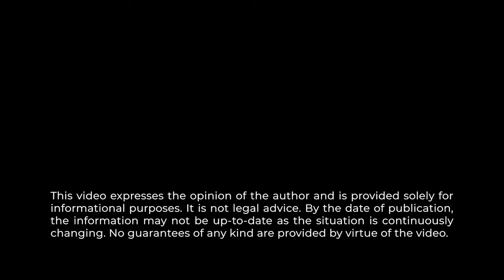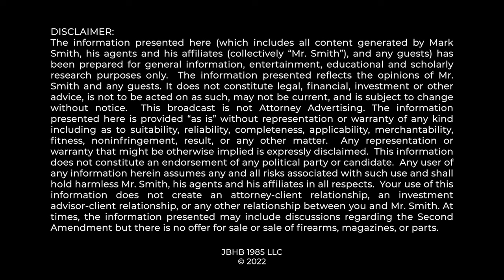ANTI-GUN TRAPS! How to Apply Supreme Court's Bruen Methodology (Part 2)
To protect 2A, it is mission critical that all gun rights advocates including lawyers understand how to argue in favor of 2A under the Heller/Bruen methodology.  Failing to argue 2A properly will jeopardize our right to keep and bear arms.  So, sorry for the longer, geekier videos, but I believe someone has to do these!

0:00 Interpreting Bruen...
0:35 Traps Ahead!
1:11 Plain Text Explained & Recap
2:46 Founding Period Explained & Recap
5:44 Historical Analogues Explained
10:50 Hunting Restrictions Example
17:16 Breaking Down Murder Constitutionality
24:05 Conclusion
24:31 Thank You!